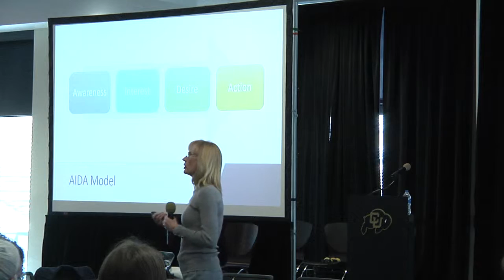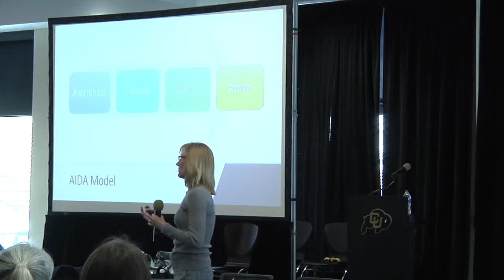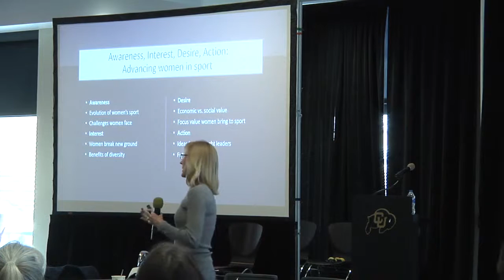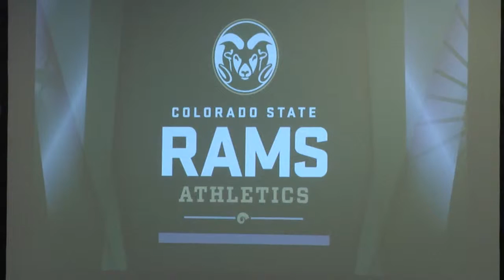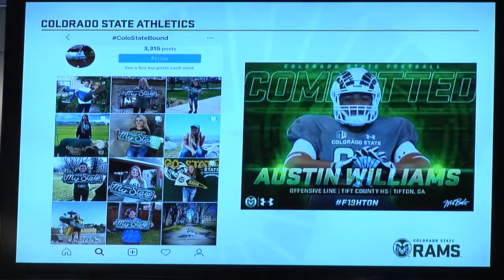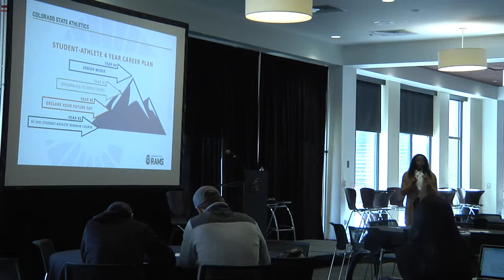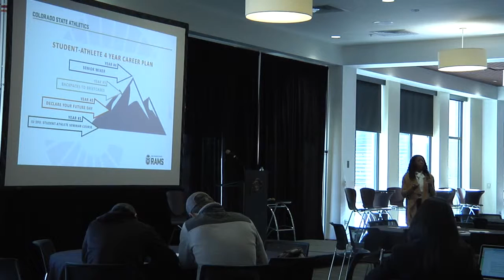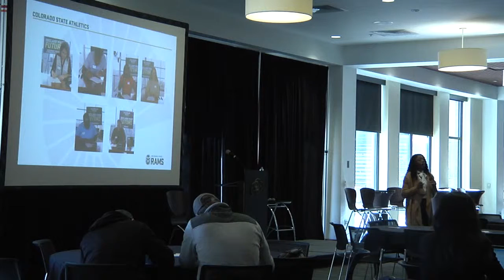2019 Inclusive Sports Summit - Awareness Leading to Action